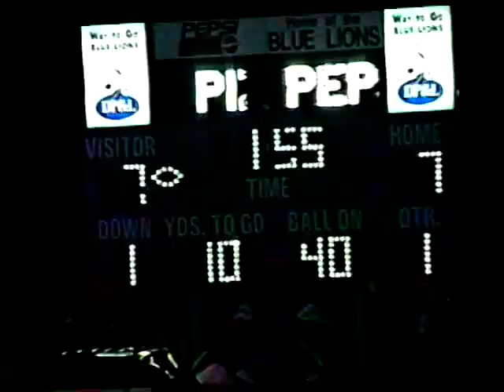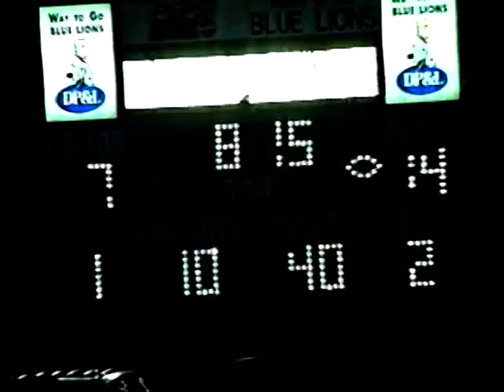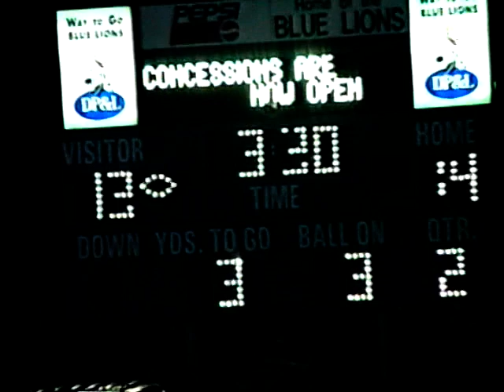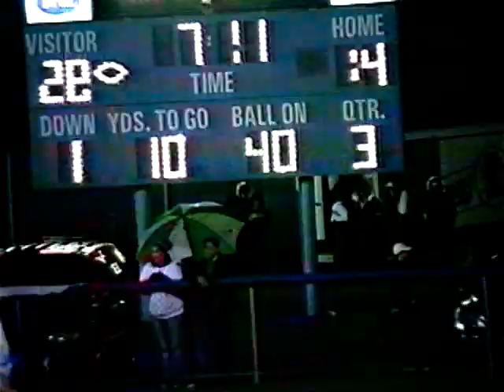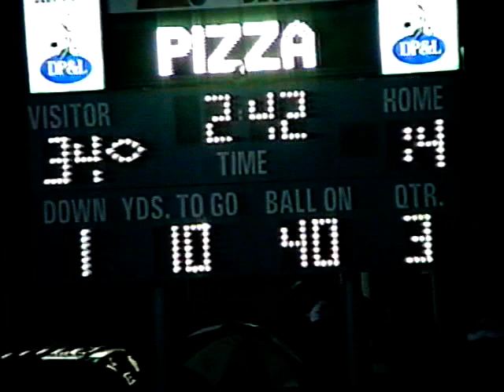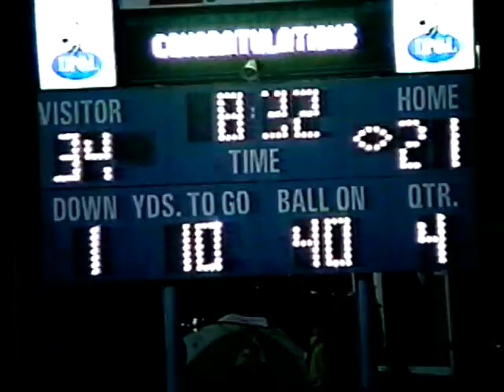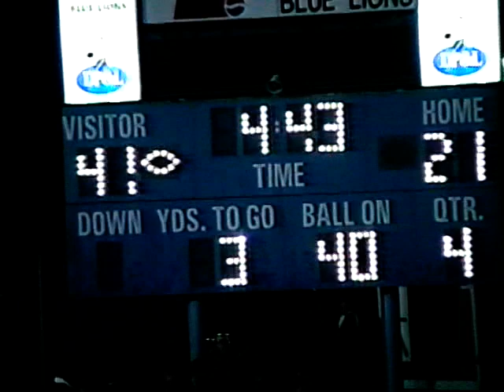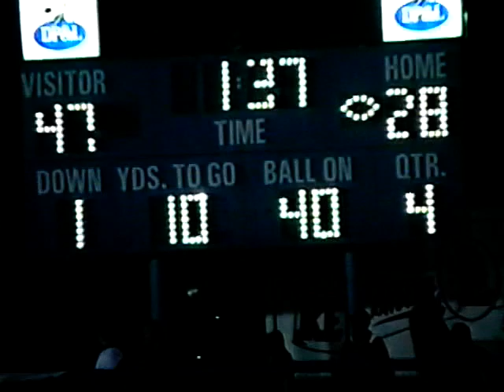WLHS TV Football 10-3-2003 LHS vs WCH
LHS Football vs Washington Court House 10/3/2003